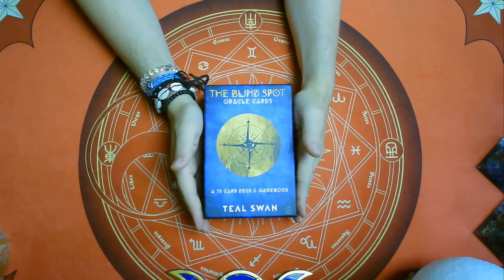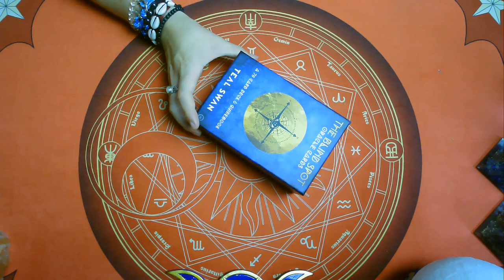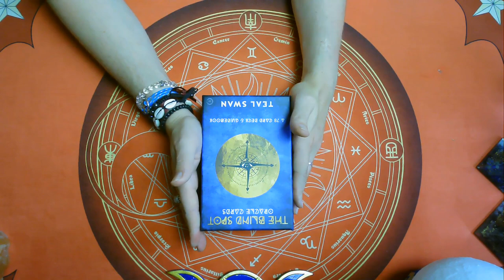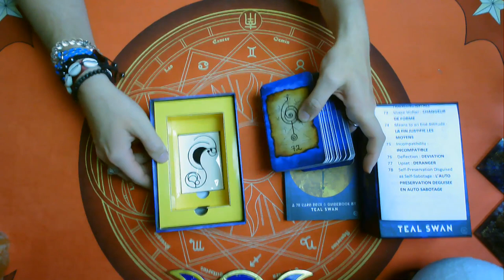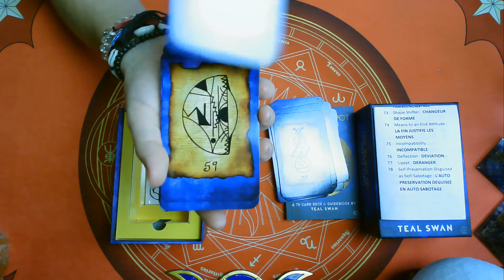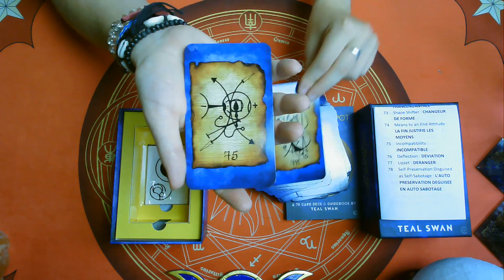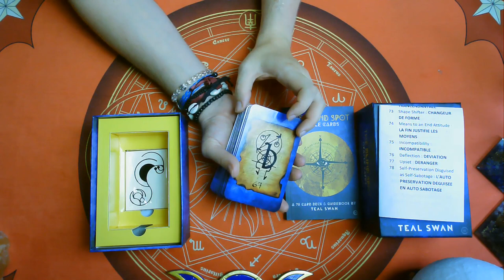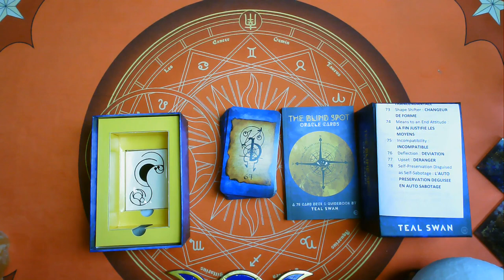🕉️THE BLIND SPOT ORACLE🔯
🕉️ Pour commander le jeu ⬇️ :